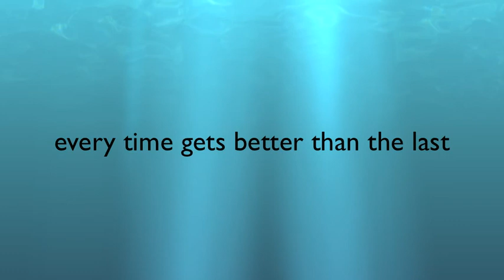Kawama April 2017